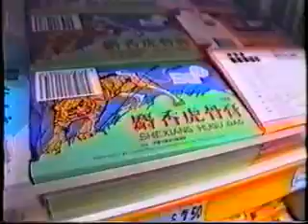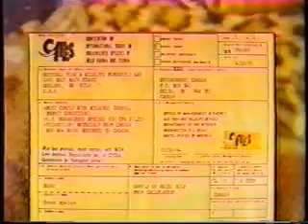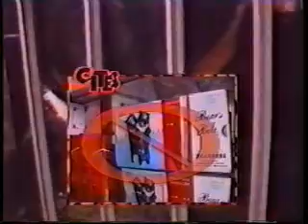CITES - What is it and how does it work.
The Convention on International Trade in Endangered Species of Wild Fauna and Flora is an international agreement in regulating trade in wild plants and animals.

I worked in curbing the wildlife trade from 1981 through 2008.